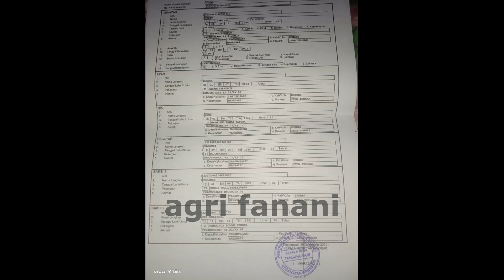TKW DARI SINGAPORE TETAP DIKARANTINA RUSUN PASAR RUMPUT WALAUPUN AYAH KANDUNGNYA MENINGGAL DUNIA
Noval suami dari TKW Singapore Susana menyampaikan bahwa Istrinya Susana pulang dari Singapore dan saat sekaramg baru menjalani karantina di Rusun Pasar Rumput, di hari pertama menjalani karantina ayah kandung dari Susana meninggal Dunia, dengan bukti surat keterangan kematian Susana meminta ijin petugas untuk pulang melaksanakan karantina dirumah sampai sekarang masih tetap belum diijinkan oleh petugas walaupun Ayah kkandungnya meninggal.